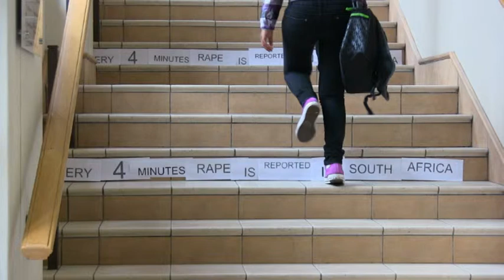Working in mainstream curricula and co-curricula programmes to address Gender Based Violence